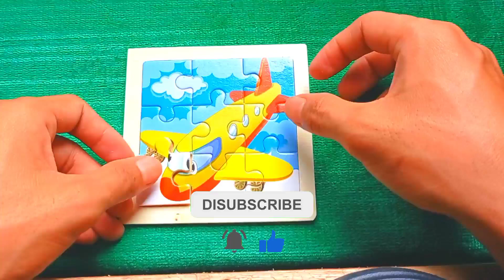A cute plane is flying - put together puzzle for children and toddlers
We are putting together a children's puzzle, namely an airplane puzzle, a puzzle that contains 9 elements.  Enjoy and enjoy watching our video, look forward to the next video.

Play
Puzzles
Children
Education
Learning
Cognitive development
Problem-solving
Critical thinking
Fun
Entertainment
Toys
Games
Creativity
Developmental skills
Spatial awareness
Motor skills
Jigsaw
Learning through play
Playtime
Educational toys
Jigsaw puzzle for kids
Play With me puzzle
Puzzle animal
puzzle vehicles
puzzle for toddlers